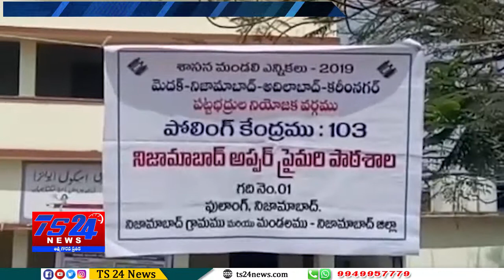TS24 News నిజామాబాద్ జిల్లాలో పోలింగ్ కి సిద్ధమైన కేంద్రాలు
జిల్లాలో పోలింగ్ కి సిద్ధమైన కేంద్రాలు